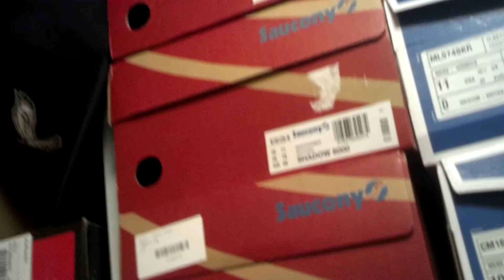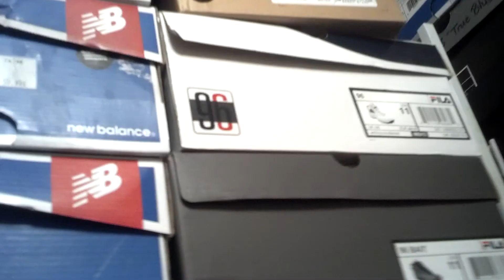The perfect match